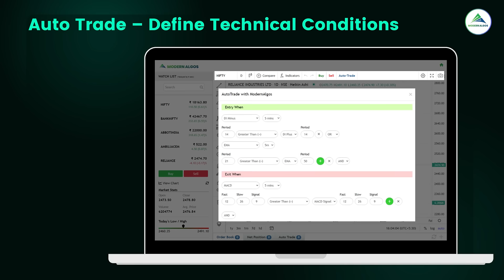AUTOMATE & TRADE Directly from Trading View Charts | Technical Trading by Modern Algos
Introducing our All-New Technical Trading with Trading View Charts.

It allows you to automate your strategies directly from Trading View Charts, providing you with a range of features that take your trading game to the next level.
• Easily create your own Watchlist for Quick Access
• Compare multiple Symbols in Charts
• Use Technical Indicators to Analyze Market Trends
• Execute Trades Directly from Charts with just a single click
• Easily Setup Auto Trade with our easy-to-use interface
• Define Technical Conditions for entering and exiting positions
• Set Target and Stop Loss for strategies with additional parameters
• Track and Manage Net Positions and Automated Strategies from Dashboard

Access all of these features and more in a Single Window!! 😱

You can easily monitor your trades, analyze market trends, and make informed decisions, all from one convenient location.

Don't miss out! Try our all-new Technical Trading with Trading View Charts today and see the difference for yourself!

Modern Algos is a SEBI Registered Research Analyst under registration number INH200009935. Investment in securities market are subject to market risks. Read all the related documents carefully before investing. Registration granted by SEBI, and certification from NISM in no way guarantee performance of the intermediary or provide any assurance of returns to investors.